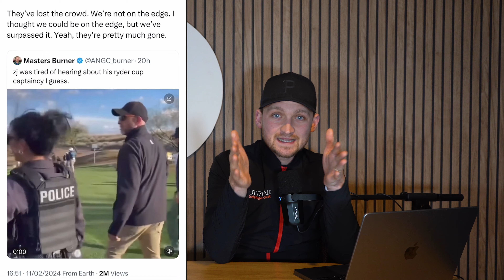Police RELEASE STAGGERING AMOUNT OF ARRESTS and EJECTIONS at WM Phoenix Open..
Police confirm staggering amount of arrests at Waste Management Phoenix Open! The figures are shocking and scarily high, especially in comparison to the year on year figures. The Waste Management Phoenix Open descended into madness with a record number of arrests at the event as over SO MANY fans were kicked out after drinking and distracting golfers.. but these figures have been released for arrests, ejections, trespasses and calls for service.

These figures are that BAD could it actually cause a major problem and potentially threaten the tournaments future? Scottsdale Police have revealed the extent of the chaotic behavior at the Waste Management Phoenix Open which saw a crazy amount of people arrested throughout the week.

Find out all you need to know and get in the comments section of this video as I want to know what you think!

The Waste Management Open could be in jeopardy after the weekend antics from golf fans! What I have witnessed here on the leaked footage from fans doesn't belong at ANY sporting event, never mind a golf event!

Top players such as Zach Johnson, Jordan Spieth, and other major golfers weigh in on the terrible behavior of fans at the Waste Management Open in Phoenix. Jay Monahan has indicated he may have to cancel the event. Has the huge party atmosphere on the 16th hole that we've all come to love just gone too far now?